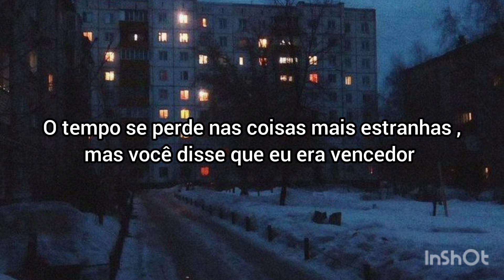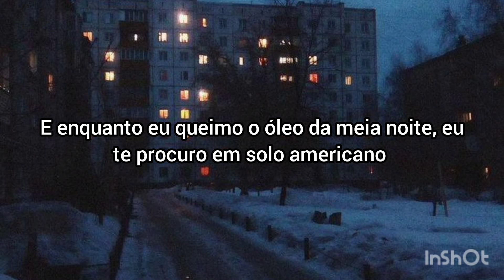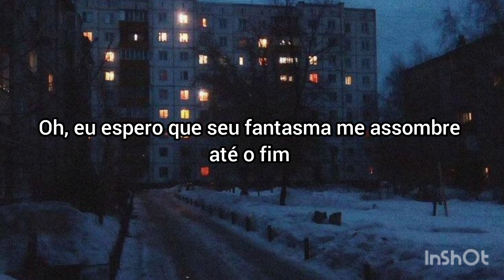Circa Waves - Your ghost ( Tradução )